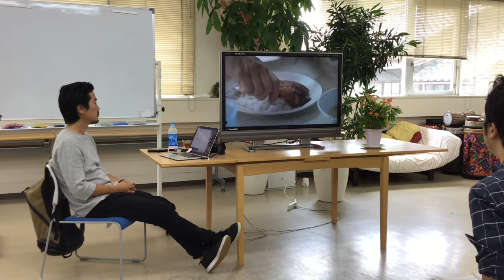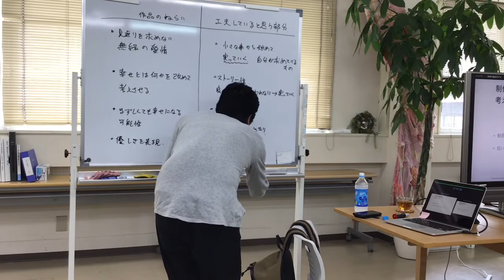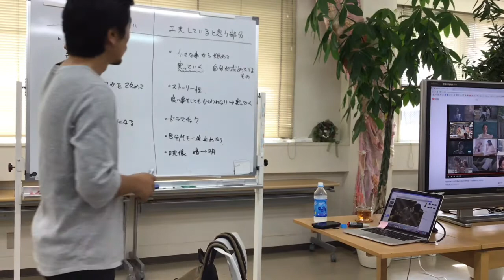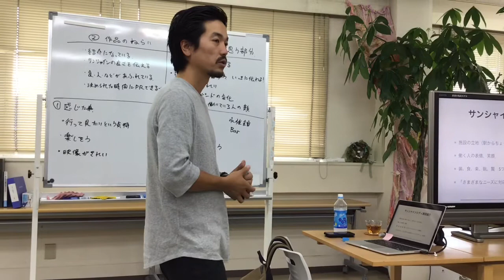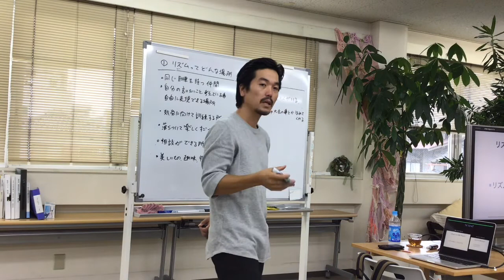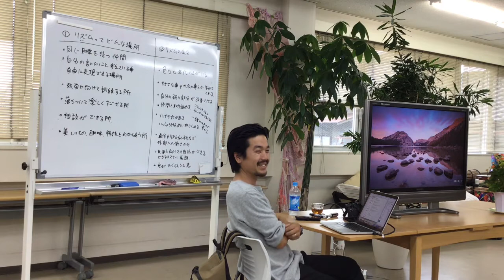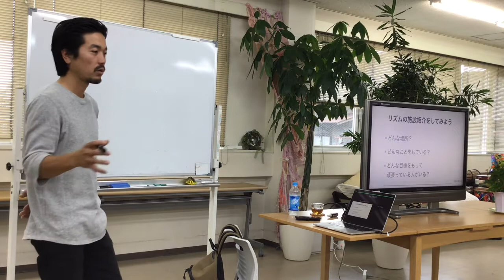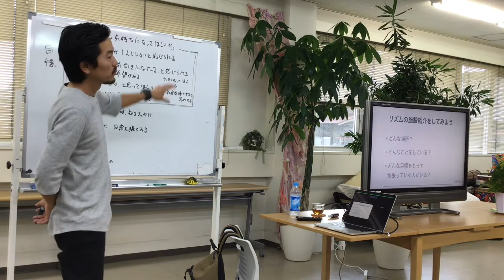動画制作ワークショップ＠りずむチャンネル②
リズムチャンネル：長野県上田市にある多機能型事業所リズムが提供する番組です。

9月7日（金）13：00～15：00
企画、制作の練習として視聴者・制作者それぞれの立場に立って考えました。例として三浦先生が用意されたタイのヒューマンドラマを鑑賞し、感じたことを話し合いました。また施設紹介動画「サンシャイン池袋」からみる施設紹介ビデオのポイントについて説明を受けました。「リズムの紹介動画を作ろう！」リズムの特徴、いいところ、動画を誰に見てもらいたいか考えてみよう！とこれからの課題を頂きました！